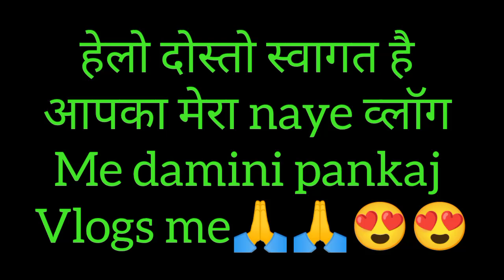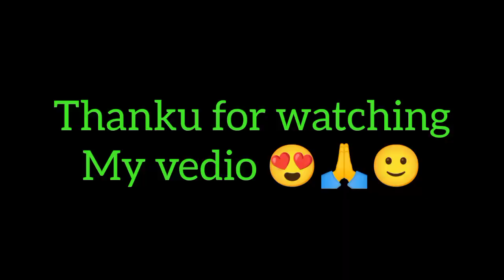आज मैं or मेरी बहन ननद gye ghumne ll kyunki Aaj silayi centre ki chuti hai lldamini pankaj vlogs🍀ll